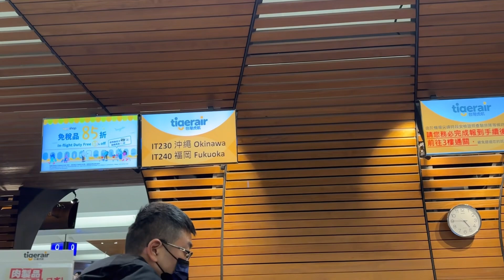2024/01/24-31 | Japan🇯🇵北九州自駕遊Day1 vlog：桃園機場、福岡機場、ORIX租車、由布院、心釜飯、別府龜之井飯店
用影像記錄生活&日常❤️